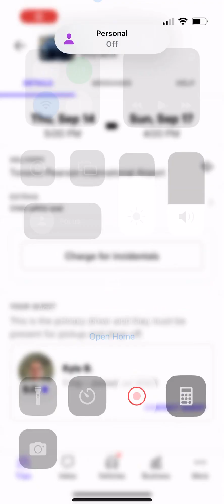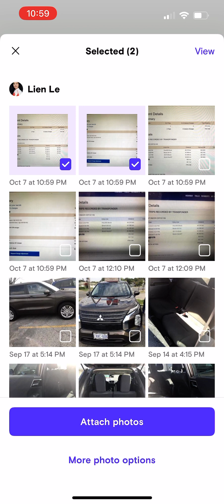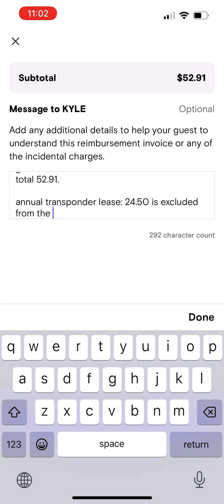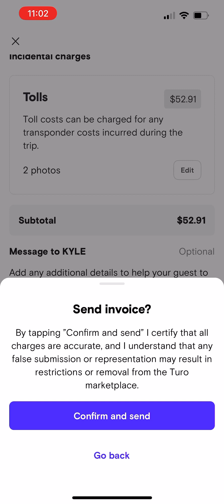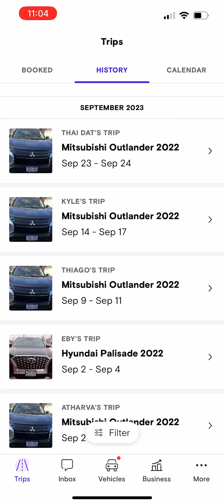how to charge toll fee